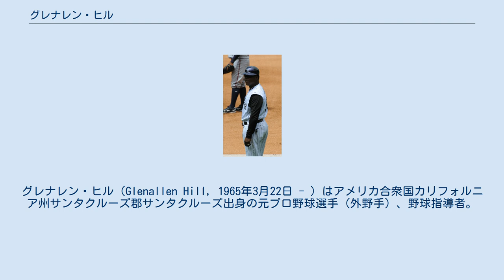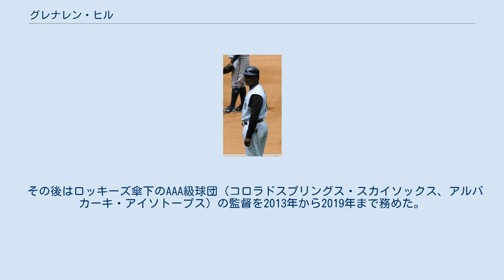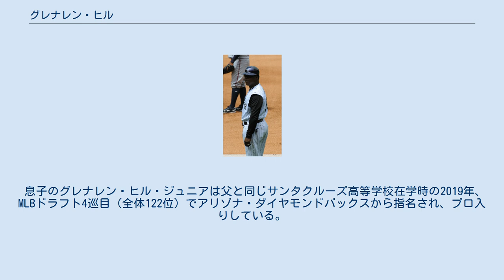グレナレン・ヒル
グレナレン・ヒル（Glenallen Hill, 1965年3月22日 - ）はアメリカ合衆国カリフォルニア州サンタクルーズ郡サンタクルーズ出身の元プロ野球選手（外野手）、野球指導者。
右投右打。
 1983年のMLBドラフト9巡目（全体219位）でトロント・ブルージェイズから指名され、プロ入り。
 1989年にメジャーデビュー。
早くから期待されたが伸び悩み続け、サンフランシスコ・ジャイアンツへ移籍した1995年に24本塁打、86打点、25盗塁とようやく満足な成績を残す。
シアトル・マリナーズとシカゴ・カブスでプレーの1998年は打率.310、20本塁打、とりわけカブス復帰後の48試合に打率.351の高打率でプレーオフ進出に貢献した。
 カブスとニューヨーク・ヤンキースでプレーの2000年には自己最多の27本塁打、ヤンキース移籍後の40試合では打率.333、16本塁打でまたも優勝への追い込みに大きく貢献した。
アナハイム・エンゼルスでプレーの翌2001年に引退した。
 引退後は2003年よりコロラド・ロッキーズ傘下のマイナーのコーチとなった。
2007年にロッキーズの一塁コーチとして引き上げられ、2012年まで務めた。
 その後はロッキーズ傘下のAAA級球団（コロラドスプリングス・スカイソックス、アルバカーキ・アイソトープス）の監督を2013年から2019年まで務めた。
 子供の頃から異常なほどのクモ嫌いであり、ブルージェイズ時代の1990年にはクモ絡みの事件が起こった。
本人曰く、「夢にクモがいっぱい出てきて振り払おうとして、ベッドから飛び出して、のたうち回っていたらしいんだが、目は覚めなかった。起きてみると僕は長椅子の上にいて、妻が泣き叫んでいた。アパート中、血だらけだった。」という。
当日ヒルは両足、両ヒザ、右ヒジに傷だらけの姿で本拠地スカイドームに現れた。
怪我は意外にひどく、すぐに15日間の故障者リスト入りとなった。
 息子のグレナレン・ヒル・ジュニアは父と同じサンタクルーズ高等学校在学時の2019年、MLBドラフト4巡目（全体122位）でアリゾナ・ダイヤモンドバックスから指名され、プロ入りしている。